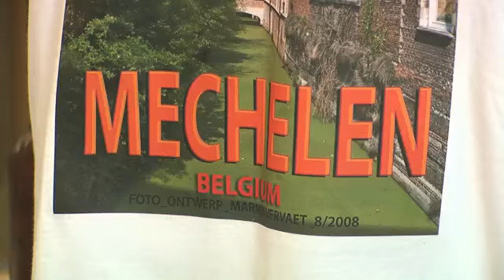HET MECHELS SOUVENIERKE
In Het Mechels Souvenierke kan je alles vinden over Mechelen. Van leuke gadgets, over t-shirts en magneten, tot pentekeningen, houtsculpturen en postkaarten. Maar het Mechels Souvenierke is ook gekend voor zijn diverse biersoorten ( zo'n 330 ) en zijn overheerlijke pralines van Devina.